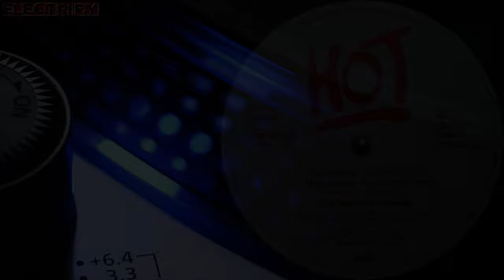THE DESERT ELEMENTS - HIGHLANDER (RADIO EDIT) (℗1993 / ©2022)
1993 THE DESERT ELEMENTS;
1993 BELLAPHON, 120•07•651;
1993 BELLAPHON, 130•07•651;
2022 ELECTRIFY.